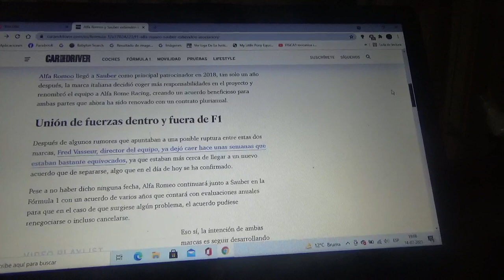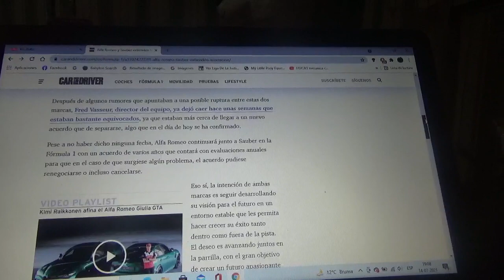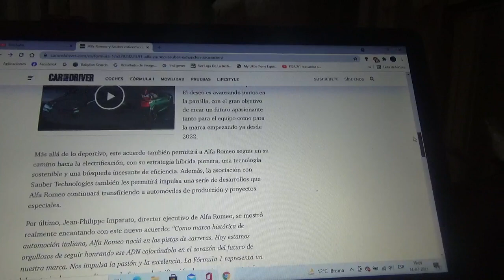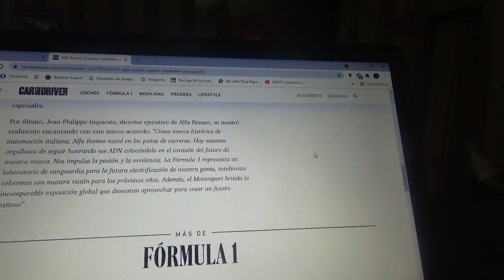Alfa Romeo y Sauber Motorsport prolongan su asociación dentro de la Fórmula 1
Tanto como para la marca automotriz italiana como para el conjunto de carreras suizo su objetivo es tener un apasionante futuro